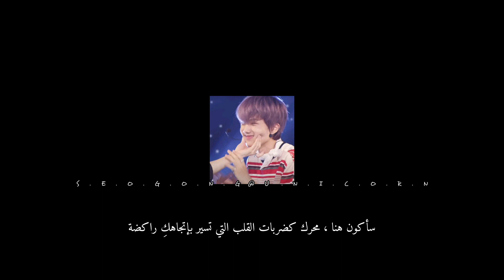NCT U - Vroom - Arabic Sub مترجمة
All Rights Administered by SM Entertainement